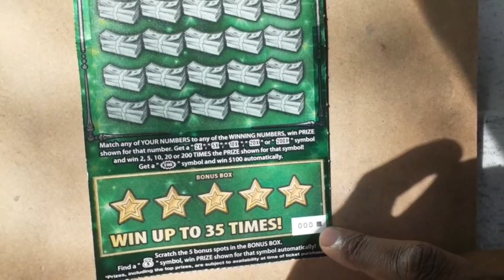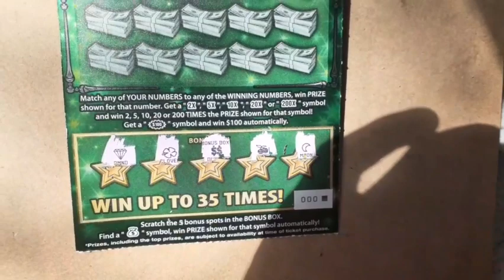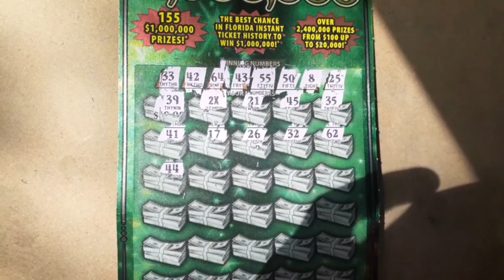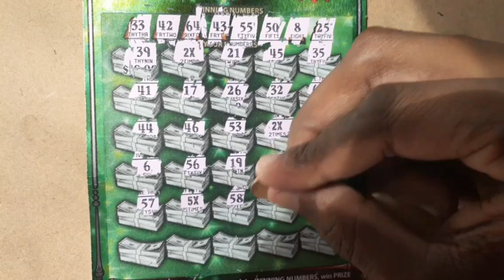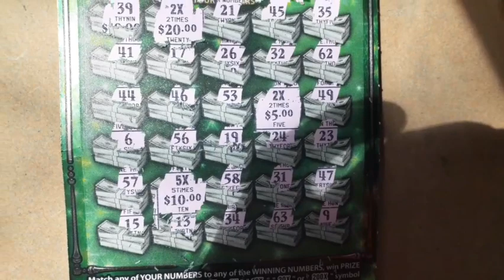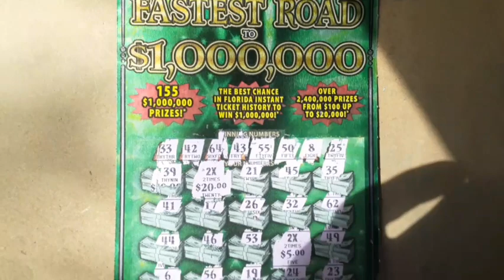HOLY MOLY ‼🔥😯 WE HAVE A BIG WIN , ON THE $30 FASTEST ROAD TO A MILLION SCRATCH OFF ON FATHERS DAY 💰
GUESS WHAT ?! IMA KEEP YOU ENTERTAINED